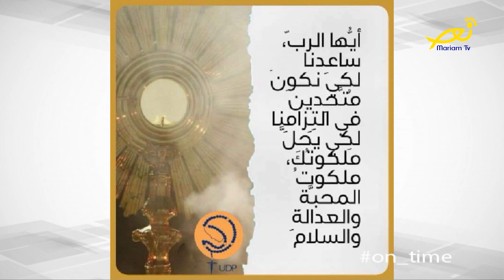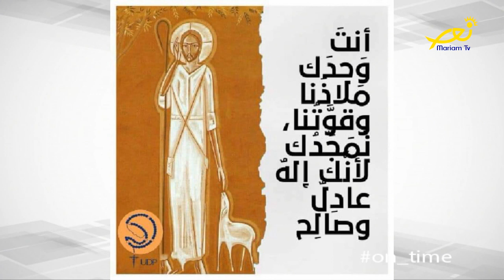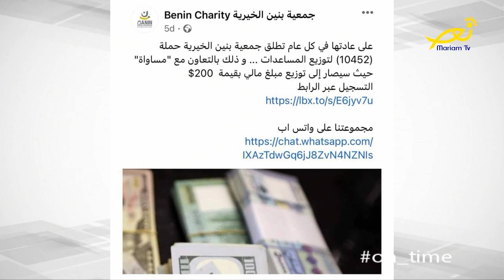مقدّمة عالموعد On time مع ريان الفتى وداليا مزهر